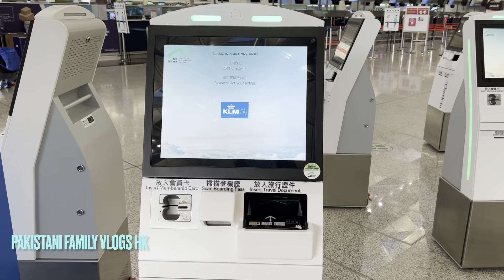Pakistan trip part 1 - Hong Kong Airport (@pakistanifamilyvlogshk )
Hong Kong Airport tour (@pakistanifamilyvlogshk )